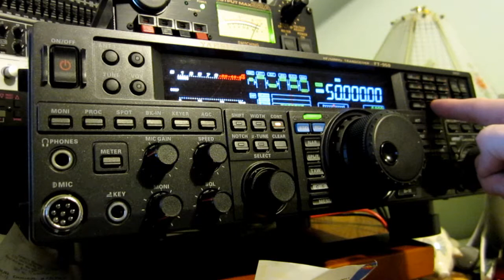Random CB Radio Activity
honk2x4's shared video file.